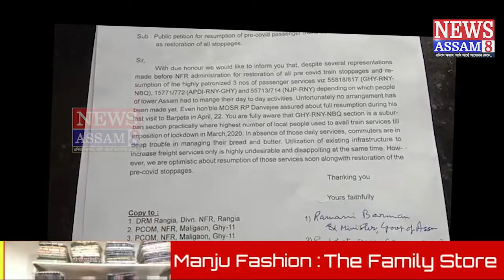নলবাৰীত ৰেলযাত্রী সমন্বয়ৰক্ষী সমিতিৰ স্মাৰক পত্র প্ৰদান ।